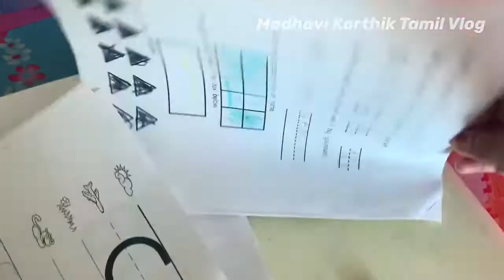Chettinad Muttai Kuzhambu | செட்டிநாடு முட்டை குழம்பு| effective weight loss drink | egg curry